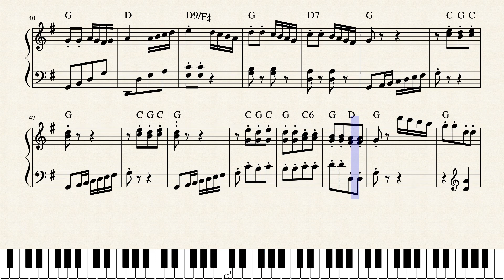Clementi Sonatina 5